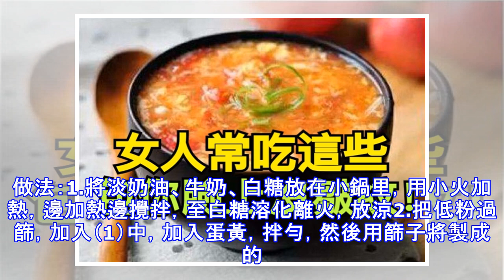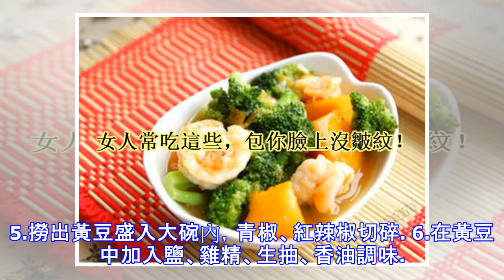女人常吃這些，包你臉上沒皺紋！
關注每一位家庭都需要的平台愛美的女生永遠都在提防容顏老去，那麼你留心自己每天入口的美食嗎？吃得對了，非但不會長肉，還能抗衰老喲！| TOP1：西蘭花 | 增強皮膚抗損傷能力：西蘭花中含有豐富的維生素A、維生素C和胡蘿蔔素，能增強皮膚的抗損傷能力，還有助於保持皮膚彈性。推薦做法：西蘭花炒蝦仁食材：西蘭花1顆，新鮮蝦仁100克，蒜瓣3個。做法：1.新鮮蝦仁去殼去腸後，稍微切一下，倒入料酒，鹽，生粉，蔥姜粉拌勻醃製片刻，蒜瓣切成蒜末。待用2.西蘭花切好 ，放入鹽水中浸泡片刻，然後把西蘭花放入開水中過一下，燒的時候加兩滴橄欖油，撈出後迅速放入冷水中瀝乾。3.醃好的蝦仁洗乾淨，瀝水待用。起油鍋，倒入少許油，待油熱了後倒入蒜末爆香後，倒入蝦仁，待蝦仁變成紅色後，倒入西蘭花，翻炒後加入高湯，少於鹽，繼續翻炒幾下後即可出鍋。增強皮膚張力：牛奶是皮膚在晚上最喜愛的食物。它能改善皮膚細胞活性，有延緩皮膚衰老、增強皮膚張力、消除小皺紋等功效。推薦做法：脆皮炸鮮奶食材：牛奶500ml，粟粉（玉米粉）100克，自發粉（如果沒有可以在普通麵粉里摻發粉）1杯，糖70克。4.自發粉用3/4杯水、少許鹽和油調成脆漿，將...